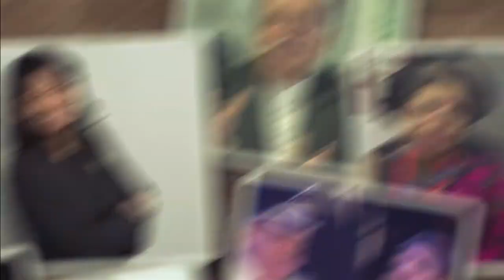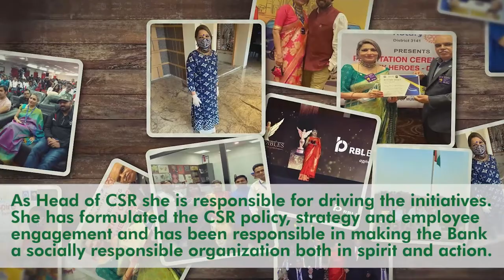Shanta Vallury Gandhi - Head of HR, CSR, & Internal Branding - RBL Bank, The Transformers, Season 2